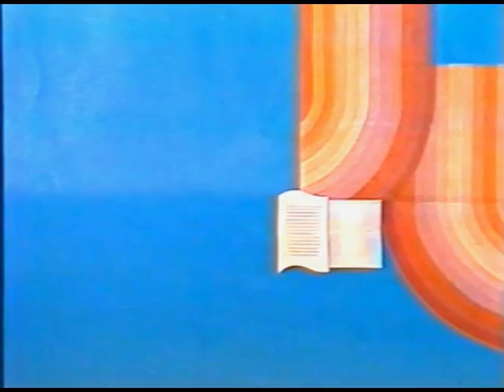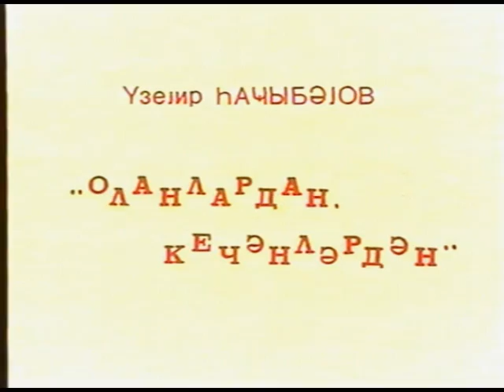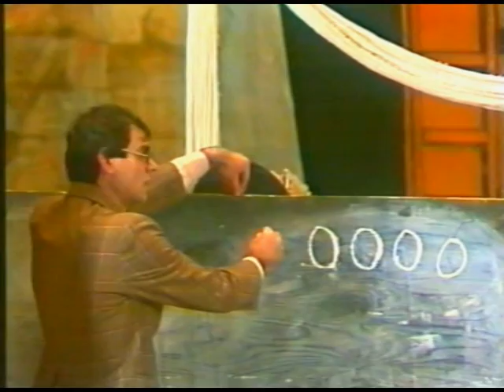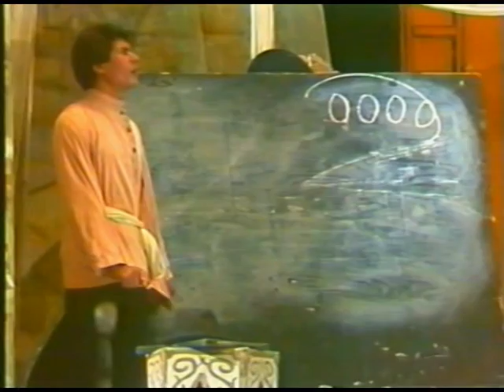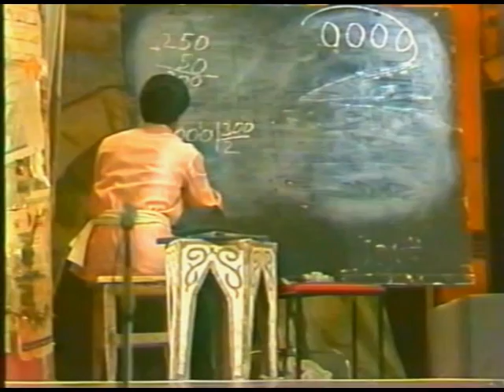olanlardan-kechenlerden 2.mpg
Lənkəran Dövlət Dram Teatrı